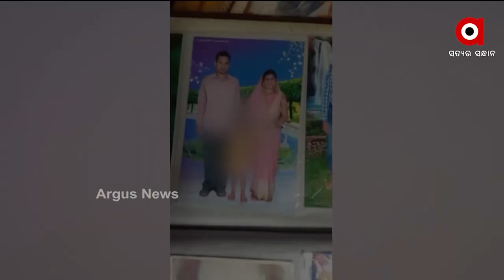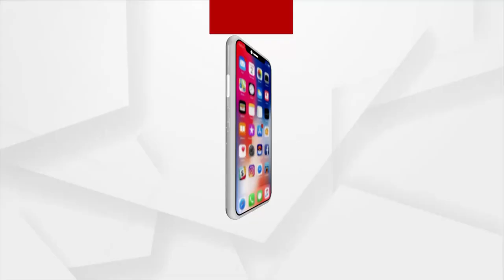NEWS ROOM LIVE : ଆମକୁ ନ୍ୟାୟ ଦିଅ !